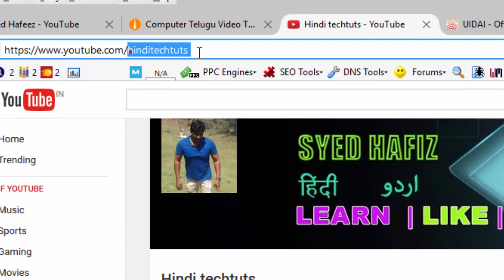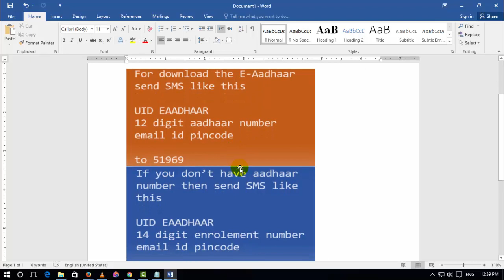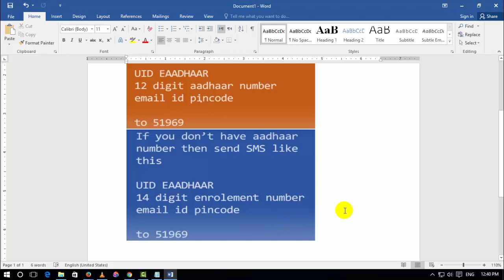How to Download e-Aadhaar Through SMS Hindi/Urdu